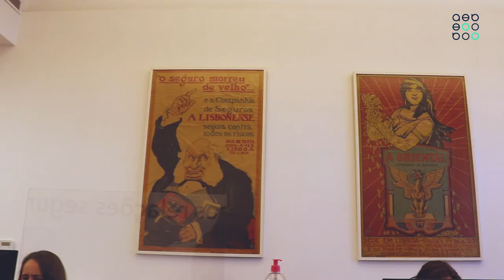Protocolo AEB & SABSEG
protocolosaeb Protocolo assinado entre a Associação Empresarial de Braga e SABSEG. Uma parceria de sucesso! 👏